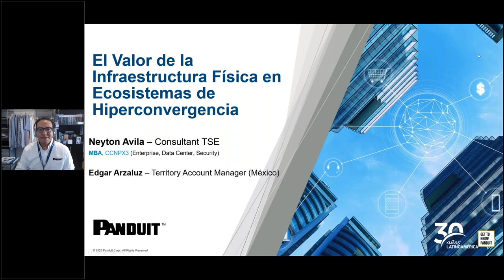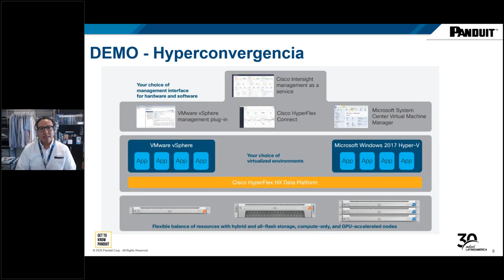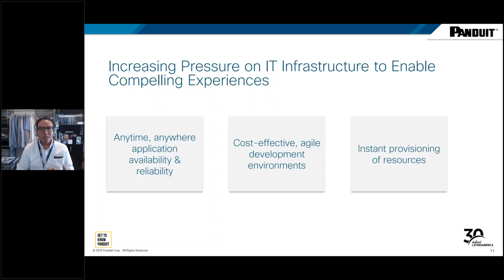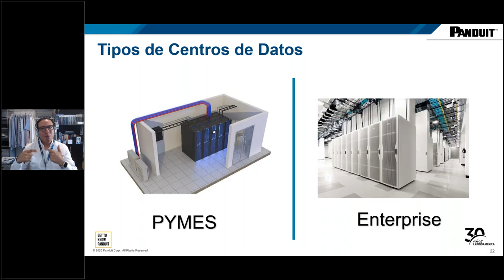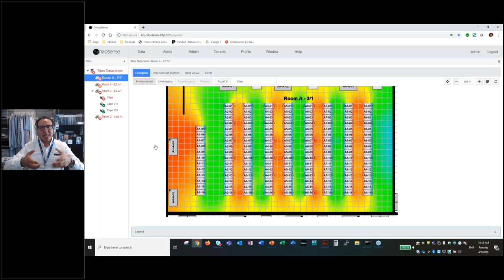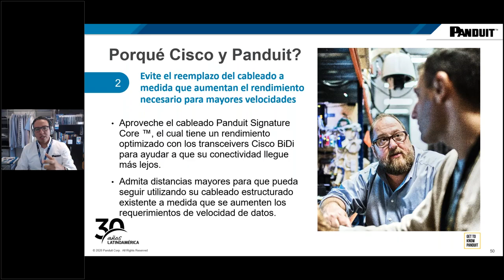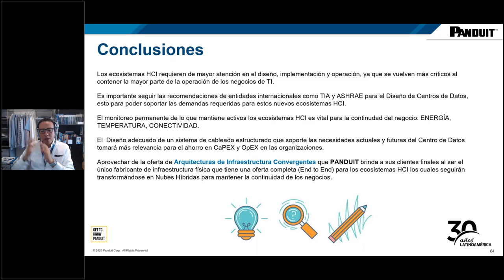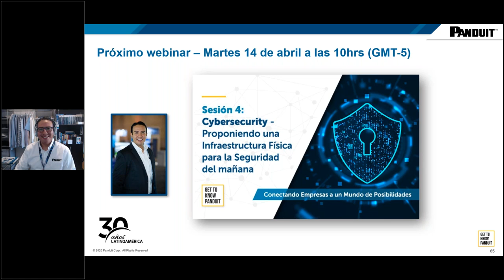El valor de la infraestructura física en ecosistemas de Hyperconvengencia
La Infraestructura Hiperconvergente (HCI) es una categoría de infraestructura integrada de software de escalamiento horizontal, que aplica un enfoque modular para cómputo, redes y almacenamiento en hardware estándar, aprovechando bloques de construcción horizontales distribuidos bajo una administración unificad